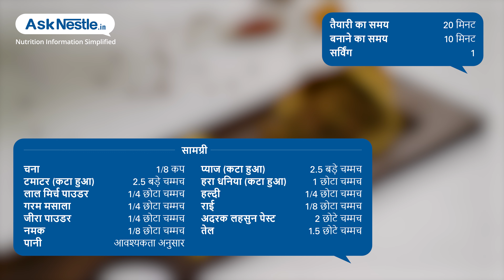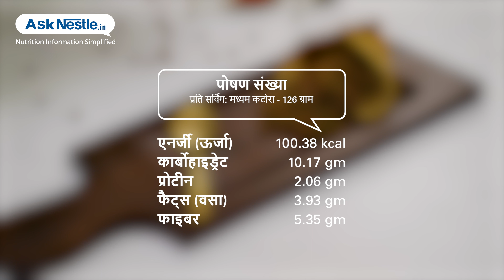चना उसल सब्जी | स्वस्थ भोजन व्यंजन | Ask Nestlé Hindi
यह बेहद आसान महाराष्ट्रीयन विधि टिफिन के लिए उत्तम है, यह  विधि भारतीय मसालों और प्रोटीन से भरा है |